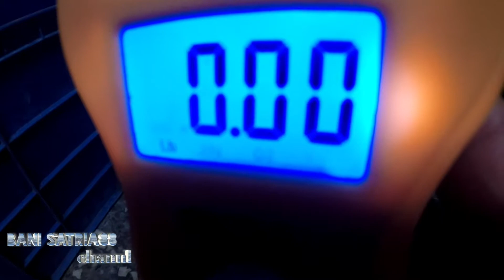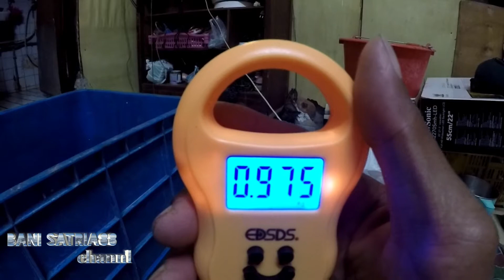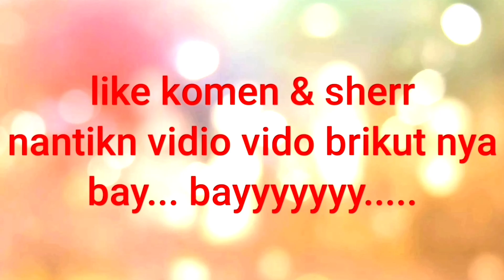hasil berburu kepiting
asalammualaikum teman.ini hasil berburu kepiting bakau 4 jam berburu.dan ini merupakan kegiatan ku setiap seminggu sekali.manycing~berburu kepiting bakau.untuk menycari penghasilan tambahan di taiwan.aku meng sher hanya untuk berbagi pengalaman
smoga ada manfaat nya
dan juga untuk menghibur teman" smoga dapat mengiburrr